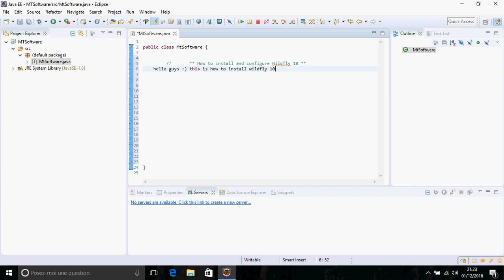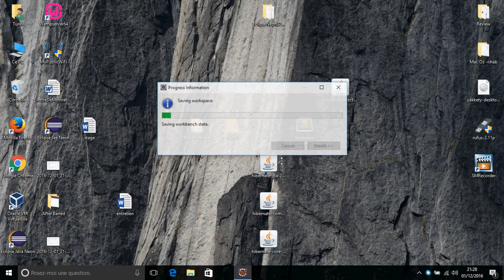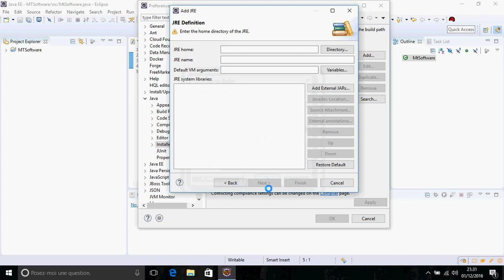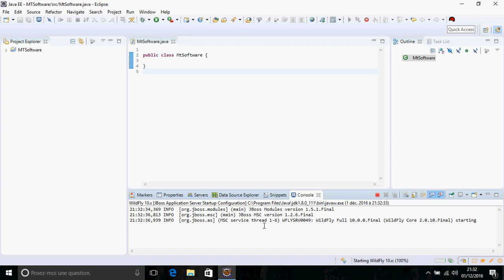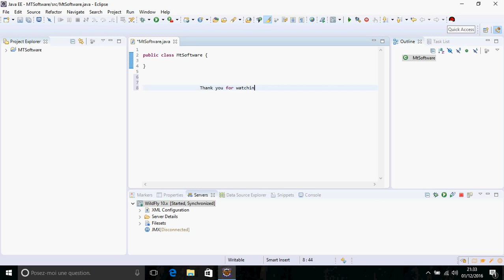How to install and configure Wildfly 10 on Eclipse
Wildfly 10 install and configure on Eclipse
WildFly is a flexible, lightweight, managed application runtime that helps you build amazing applications.
WildFly 10 Final is officially complete and available for download! WildFly 10 adds a number of capabilities and improvements to the powerful, yet lightweight, open-source application server.